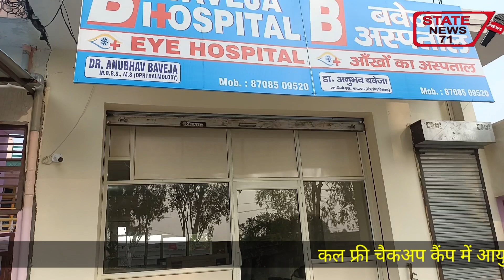अब आंखो के ऑपरेशन साढ़ौरा में ही होंगे,एक जुलाई को आंखो का फ्री चेकअप कैंप, ऑपरेशन भी होंगे,9 to 2